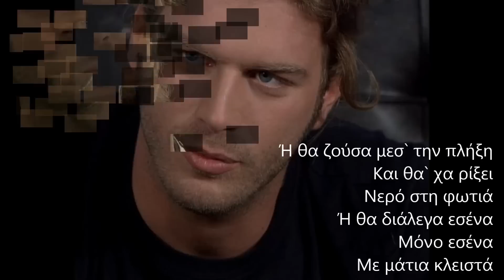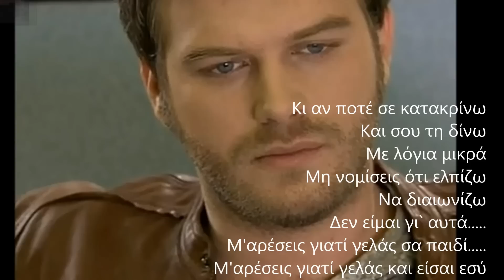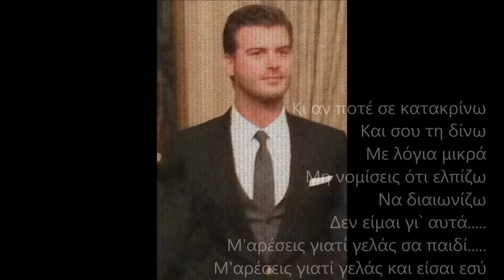Μ`αρέσεις γιατί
m.koursari